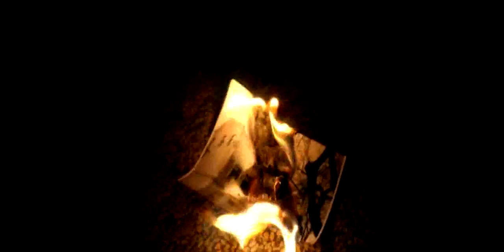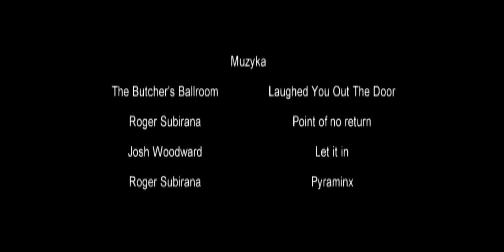Oblicza Sztuki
Film konkursowy - II miejsce w ogólnopolskim konkursie "Reporter"
Second place in the national finals of the "Reporter"